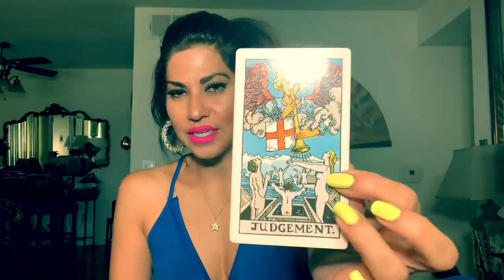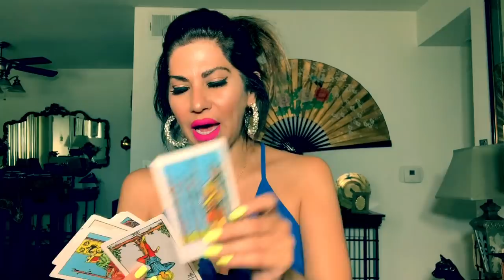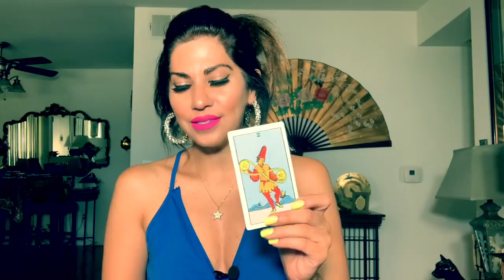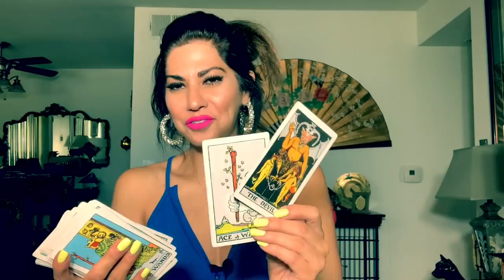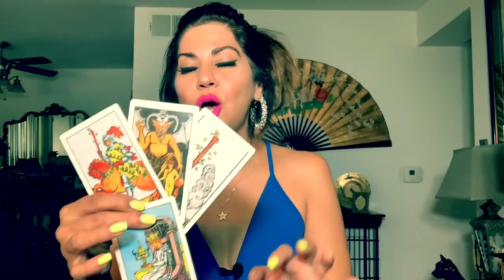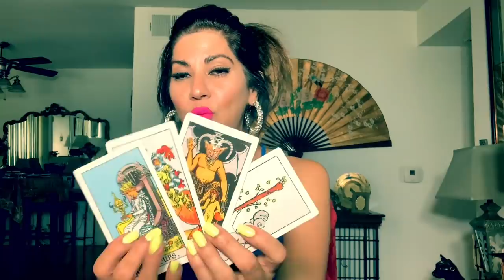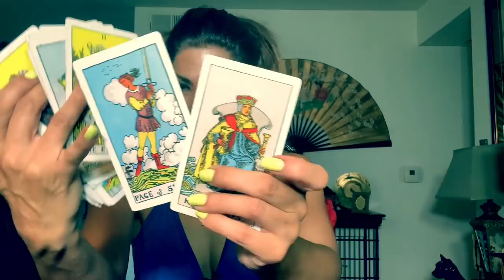SELENA GOMEZ IS BACK ON HER THRONE 👑 MUST WATCH | READING + Spirit Box Session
For Private Readings/ Life Coaching
To purchase my products